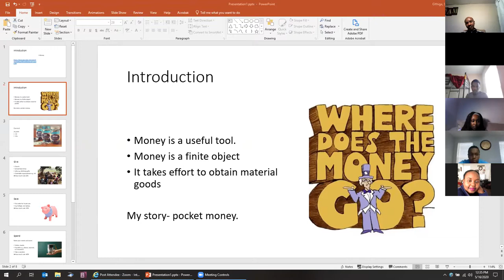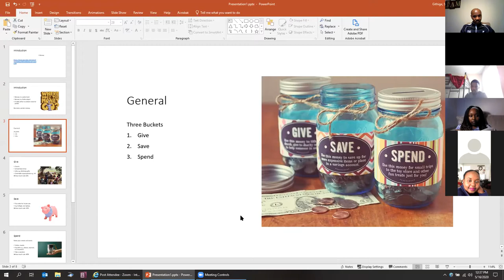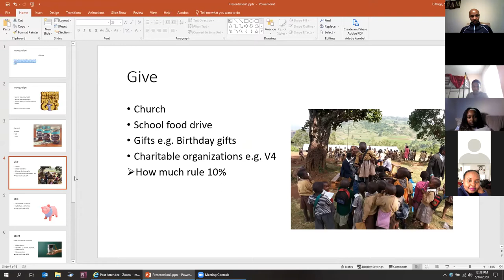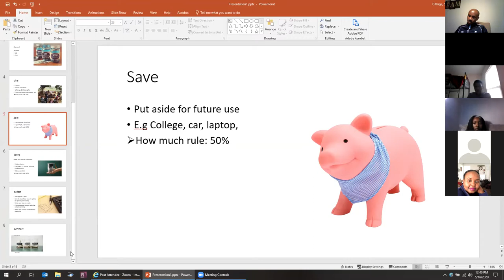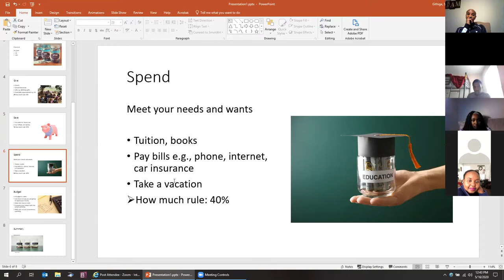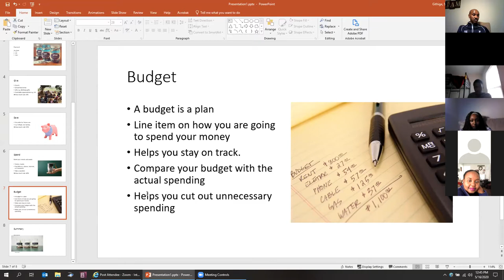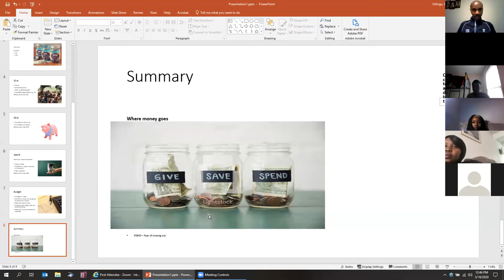V4A Mentorship Meeting on Financial Literacy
V4A mentorship program equips immigrant and refugee youth with necessary life and social skills to be successful and a positive influence in their home, school, and community.

The goal of this program is to establish an informal trusting relationship between adult volunteers and high school or college students that is mutually beneficial with accountability and responsibility from both parties. Meetigs are held on the 3rd Saturday of the month at 12pm-1.30pm at our V4A office location in Hazelwood.